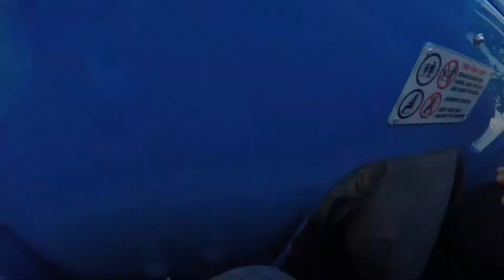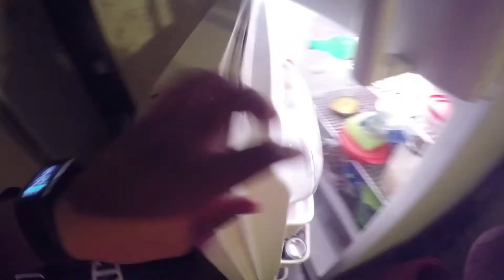WHAT IS THE BEST TIME TO WORKOUT? | DISNEY 2016 |HBRFITCAMP | HBR EP 6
WHAT IS THE BEST TIME TO WORKOUT? COSTCO RUN, HBR FITCAMP IN ACTION

IG AND FB BOTH @ HEALTHYBODYREVOLUTION